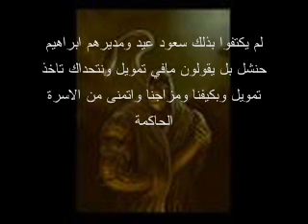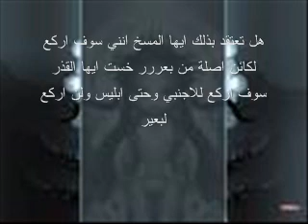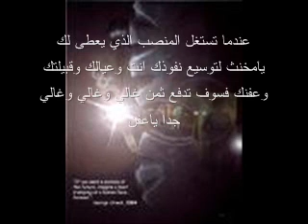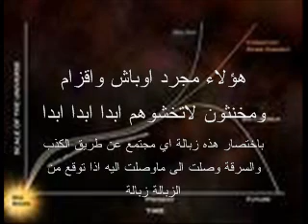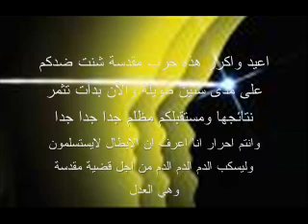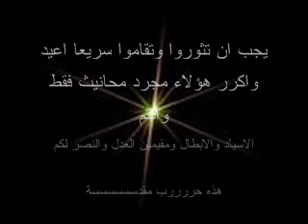العذاب في مملكة الاعراب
في هذه المملكة الحيوانية سوف تجد حرب مقدسة تشن ضدك ايها الانسان
وسوف ترقص هذه الزبالة المخنثة من الاغنياء الذين كونوا ثرواتهم على معاناتكم وتطبل لهم القرود الذين يتبعونهم
وكما قالوا دئاما المخنث والزبالة هو من يحكم الانسان
ولكن قريبا اقول لهم
سوف تمص زب اوسخ عبد على وجه الارض وبه مرض الايدز ايضا سوف اجعلك تمص زبه امام العالم يامخنث واعدك بذلك